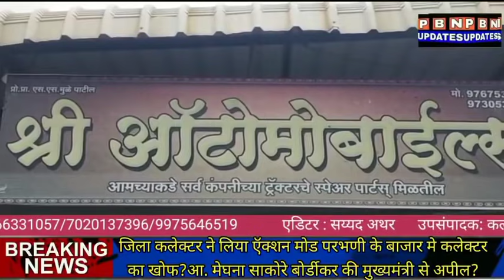13Sept की BREAKING न्यूज़"परभणी में ये क्या हो रहा है वेक्सीन के नाम पर दहशत डर का माहोल क्यू?परभणीकर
13 Sept की BREAKING न्यूज़ " परभणी में ये किया हो रहा है वेक्सीन के नाम  पर दहशत डर का माहोल कियु ? परभणी कर